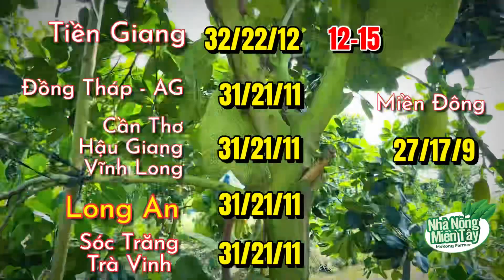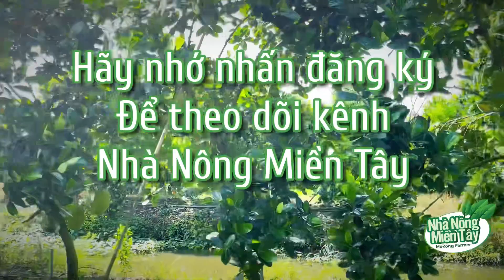Giá mít thái chiều hôm nay ngày 28.09.2022 - Cập nhật thông tin giá cả thị trường mít thái mới nhất